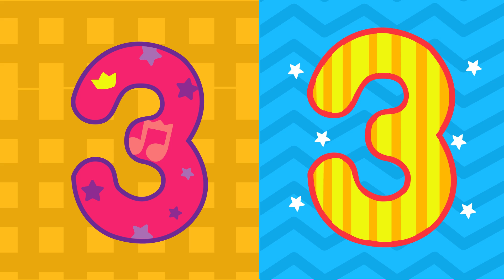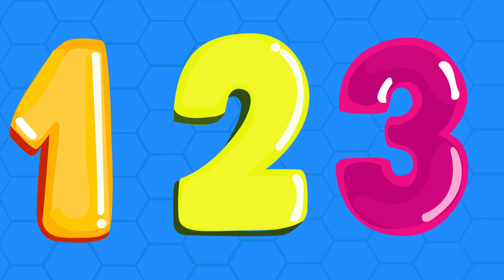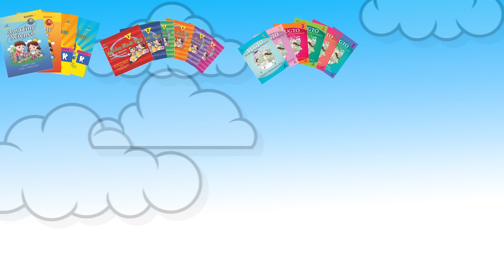THE NUMBER 3 SONG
This is an educational video which aims to help children starting Pre-school level onwards to learn the number three.

This video will teach children how to count up to number three. Different objects in sets of threes are given as examples so children can practice counting until the number three. This is demonstrated through a nursery rhyme so children will definitely enjoy learning.

Our channel consists of fun and educational videos which can be helpful for the early learning and development of children starting Pre-school level onwards.